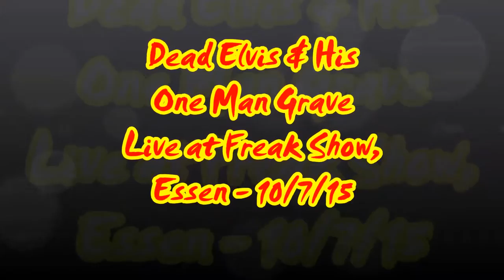Dead Elvis & His One Man Grave. Freak Show, Essen - 10/7/2015